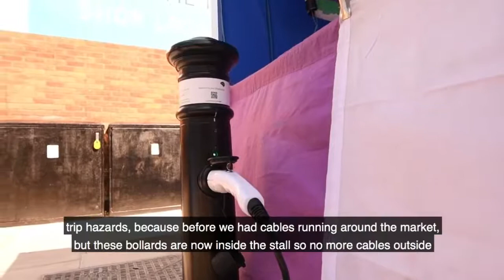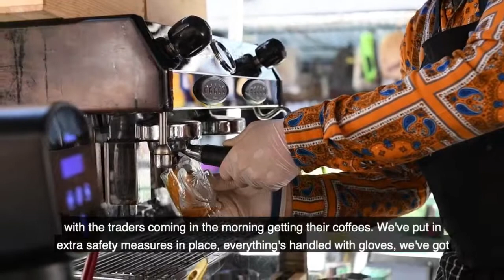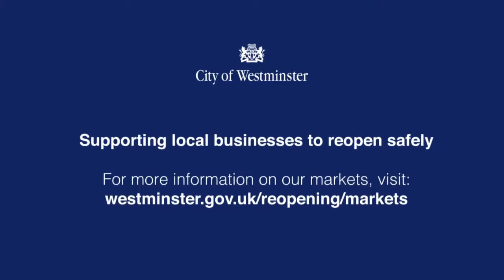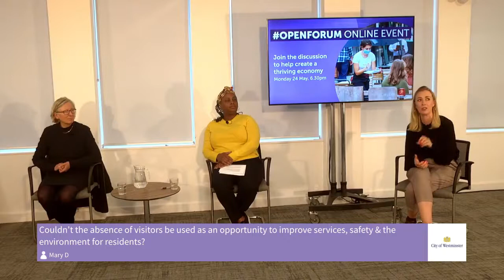Westminster Open Forum - Thriving Economy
The theme of our last OpenForum was how we’re helping to create a ThrivingEconomy in Westminster. It was an unmissable chance to have your questions answered live by the Leader of the Council Rachael Robathan, cabinet members, and our senior leadership team.

Re-watch the recording and learn about our work to support the local economy post-lockdown, and how our city will be a place where our communities can live, work and flourish.